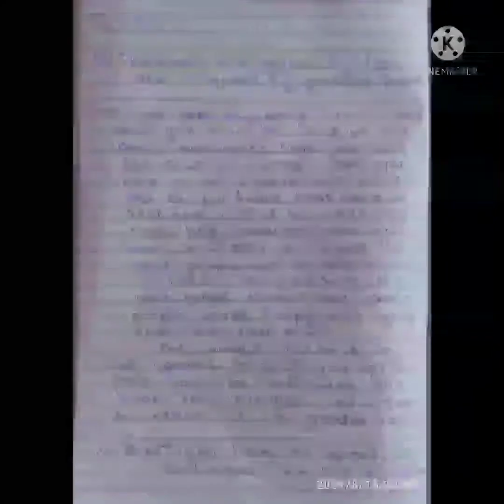The Boy Who Broke The Bank....class 10th. ....full..exercice with good teacher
this videos make you happy by solving all questions in yoyr books .it makes you happy ...##.